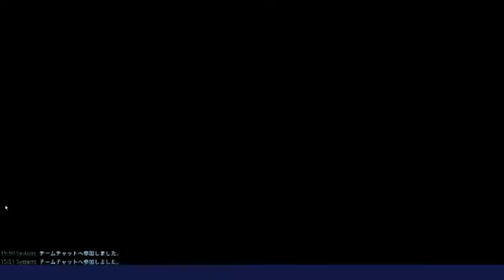Fortnite 世界を救え Part4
フォートナイトの『世界を救え』が１３００円くらいで購入できたので試しに買ってみました。何をすれば良いか、いまいちわからないまま進んでいきますが、いろいろな人に助けられプランカートンまで到着しました。